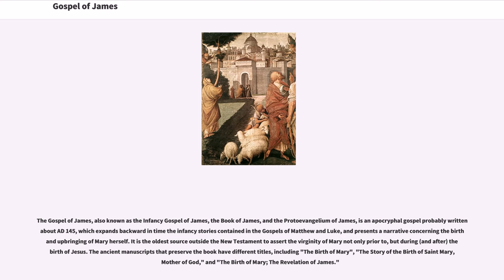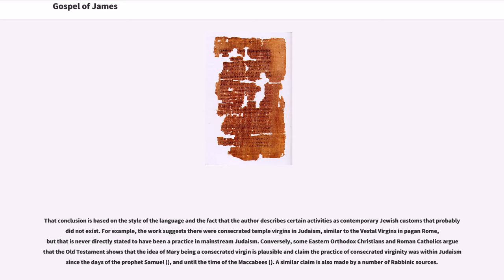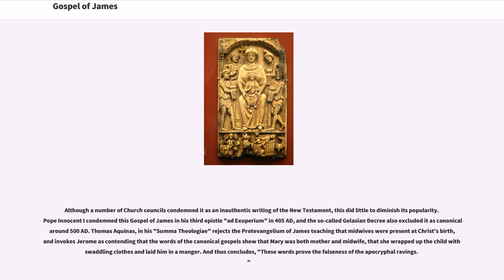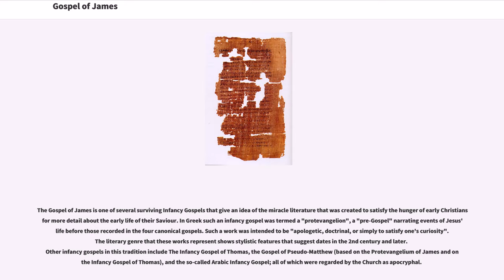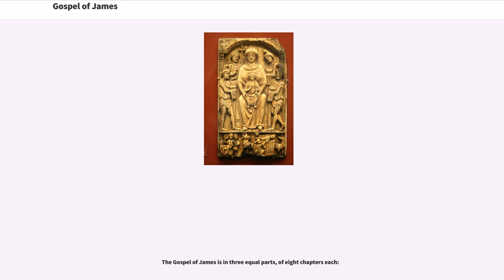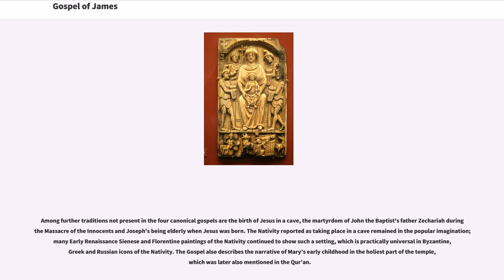Gospel of James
The Gospel of James, also known as the Infancy Gospel of James, the Book of James, and the Protoevangelium of James, is an apocryphal gospel probably written about AD 145, which expands backward in time the infancy stories contained in the Gospels of Matthew and Luke, and presents a narrative concerning the birth and upbringing of Mary herself. It is the oldest source outside the New Testament to assert the virginity of Mary not only prior to, but during (and after) the birth of Jesus. The ancient manuscripts that preserve the book have different titles, including "The Birth of Mary", "The Story of the Birth of Saint Mary, Mother of God," and "The Birth of Mary; The Revelation of James."

The document presents itself as written by James: "I, James, wrote this history in Jerusalem." The purported author is thus James, the brother of Jesus, but scholars have concluded that the work was not written by the person to whom it is attributed (a pseudepigraphon), but was composed some time in the mid to late 2nd century.

That conclusion is based on the style of the language and the fact that the author describes certain activities as contemporary Jewish customs that probably did not exist. For example, the work suggests there were consecrated temple virgins in Judaism, similar to the Vestal Virgins in pagan Rome, but that is never directly stated to have been a practice in mainstream Judaism. Conversely, some Eastern Orthodox Christians and Roman Catholics argue that the Old Testament shows that the idea of Mary being a consecrated virgin is plausible and claim the practice of consecrated virginity was within Judaism since the days of the prophet Samuel (), and until the time of the Maccabees (). A similar claim is also made by a number of Rabbinic sources.

The consensus is that it was act...